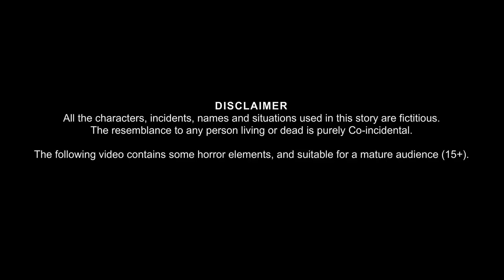भूतिया आईना | आईने में चुड़ैल | Witch Trapped in Mirror | Hindi Stories | Horror Stories | Kahaniya